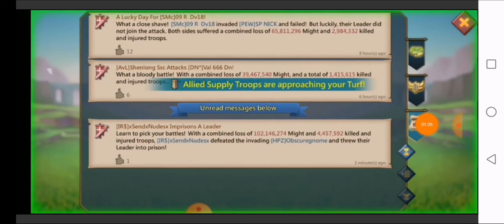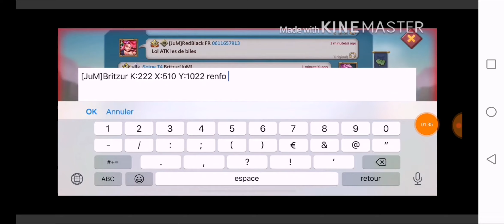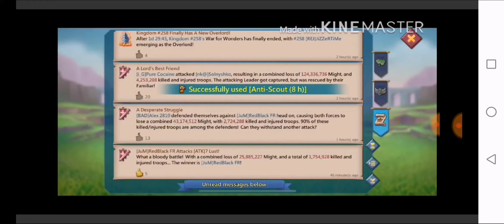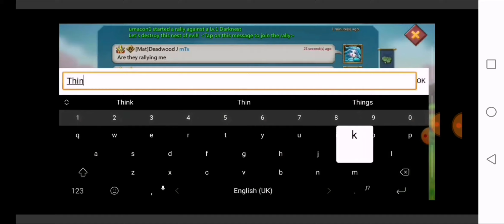Lords Top 5 traps! Crazy traps eating everything!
Add me on line: Predatorxvx

1)Matt
2)Eather Trap
3)lancee
4)TwinsTwix
5)sendsudes